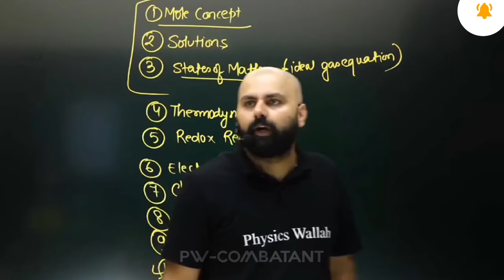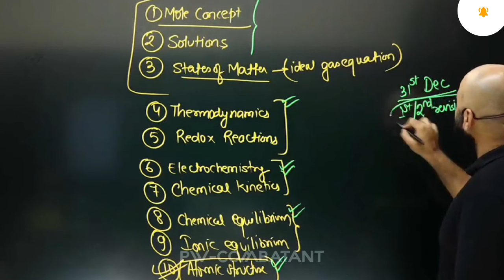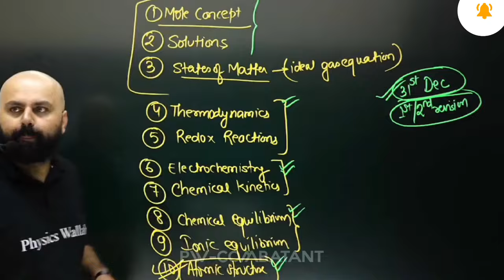Full Physical Chem. Revision Plan 🔥 3-4 Times by Sudhanshu Sir 🔥 NEET 2025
Full Physical Chem. Revision Plan Till April by Sudhanshu Sir 🔥 NEET 2025
pw ghost video
sachin sir ghost story
pw teachers day celebration
pw ghost story
neet motivation
neet 2025
11 barbaad neet 2025,
11th wasted want to crack neet 2025 pw,
11th backlog neet 2025,
11th wasted want to crack neet 2025 mr sir,
11th wasted want to crack neet 2025 alakh pandey,
700+ in neet 2025,
700 marks in neet 2025,
neet 2025,
0 to 700 in neet 2025,
0 to 720 in neet 2025, neet 2025,
1 year plan for neet 2025,
11 barbad ho gaya neet 2025,
1 year plan for neet 2025 for droppers,
12th lakshya neet 2025,
11th barbaad neet 2025,
11th wasted neet 2025,
1 year plan to crack neet 2025,
11th backlog neet 2025,
6 months strategy for neet 2025,
6 month plan for neet 2025,
720 neet 2025,
700+ in neet 2025,
720 in neet 2025,
720 out of 720 in neet 2025,
720 marks in neet 2025,
75 criteria for neet 2025,